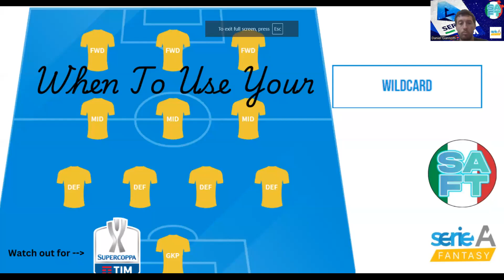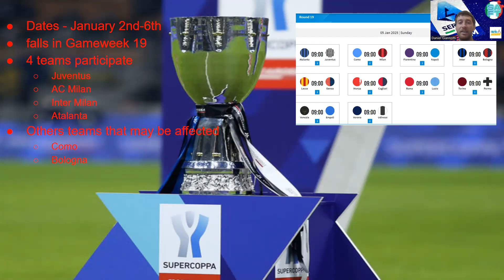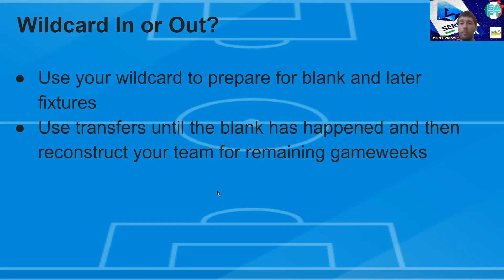Serie A Fantasy - When to Wildcard: DON'T PANIC!!!!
Some important information with a suggestion on when to wildcard! When are you planning to use it?

League Code: b4v1bf69